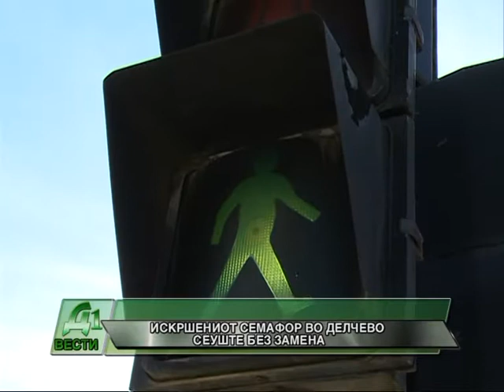ISKRSENIOT SEMAFOR VO DELCEVO SEUSTE BEZ ZAMENA